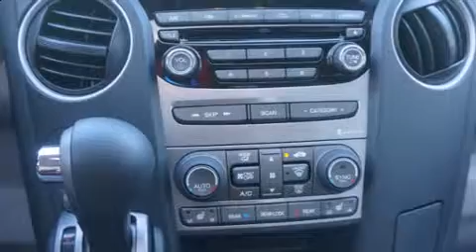2014 Honda Pilot 2WD 4dr EX-L w/Navi in Frisco, TX 75034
Sensibility and practicality define the 2014 Honda Pilot. Under the hood you'll find a 6 cylinder engine with more than 250 horsepower, and for added security, dynamic Stability Control supplements the drivetrain. Honda prioritized fit and finish as evidenced by: power front seats, speed sensitive wipers, heated seats, front dual-zone air conditioning, a power rear cargo door, remote keyless entry, and a split folding rear seat. Third row seats provide an even greater maximum passenger capacity. For drivers who enjoy the natural environment, a power moon roof allows an infusion of fresh air. Premium sound drives 7 speakers, providing you and your passengers a sensational audio experience. In the event of a rollover collision, side curtain airbags provide additional protection for outboard seated passengers. We have the vehicle you've been searching for at a price you can afford. Stop by our dealership or give us a call for more information.